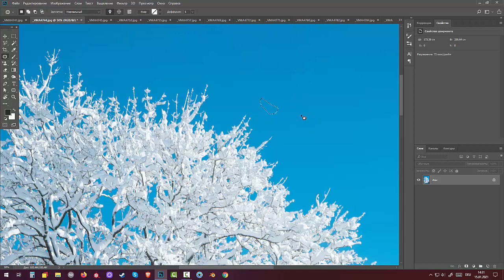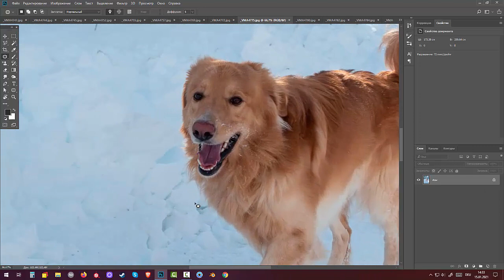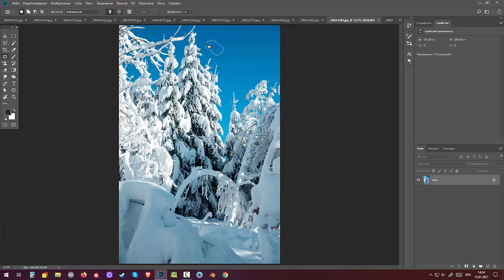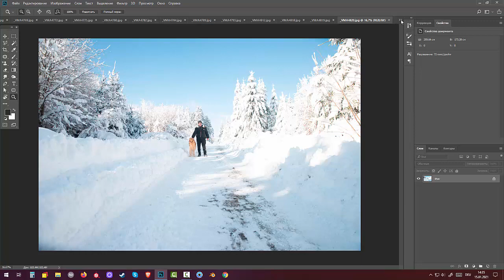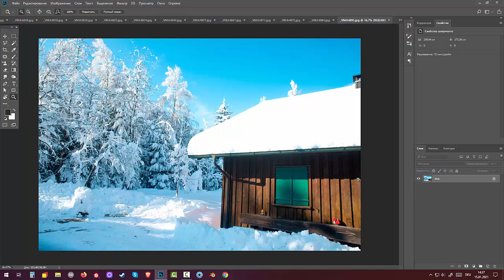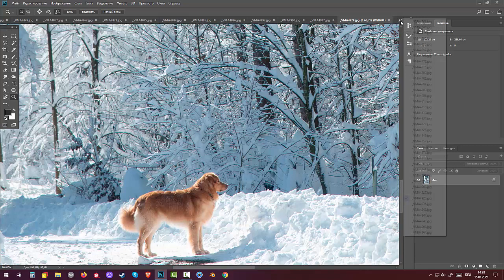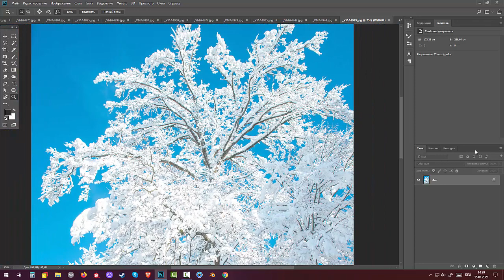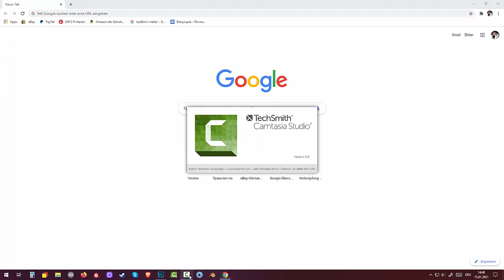Фотопрогулка с Рексом в зимнюю сказку